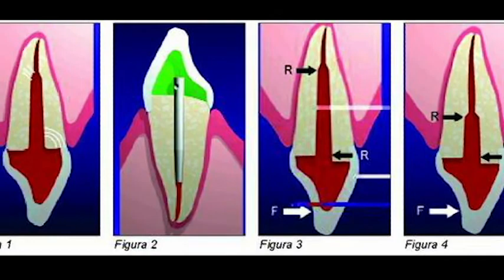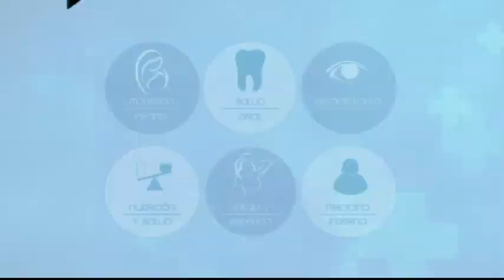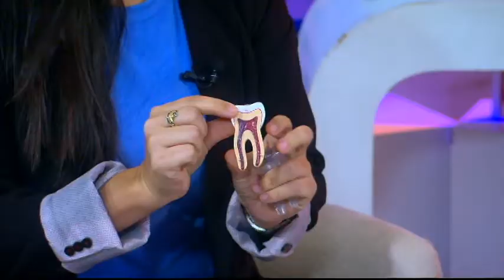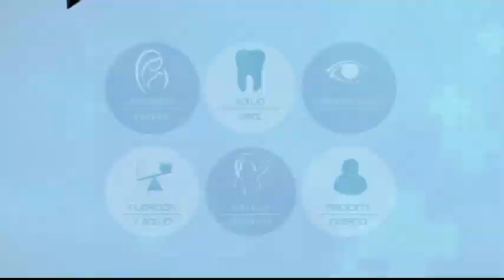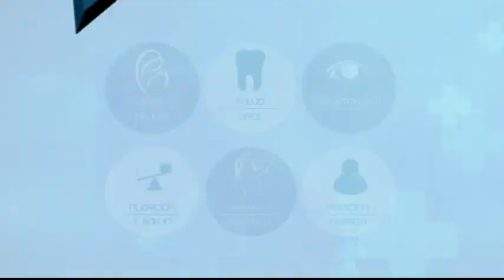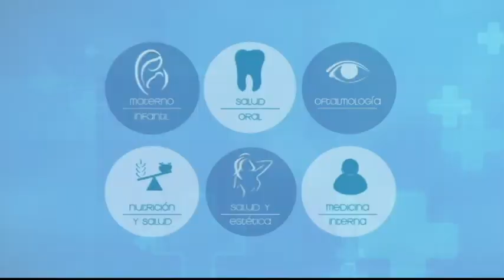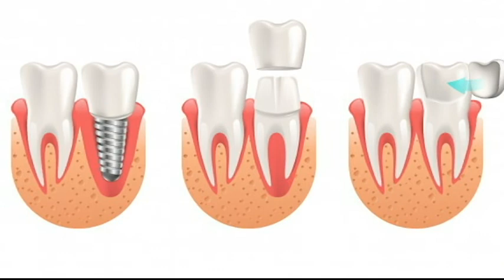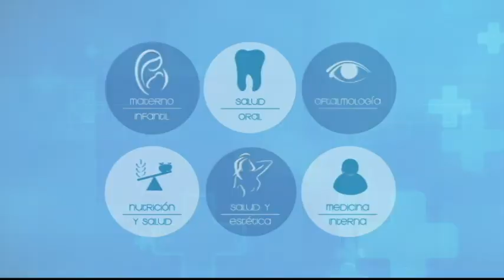VIVA MEJOR | ENDODONCIA Y RESTAURACIÓN DE DIENTE ENDODONCIADO | 20-08-2019